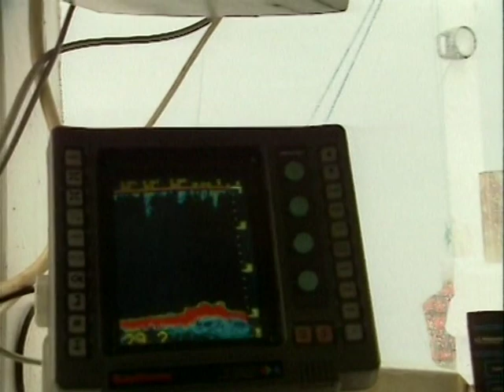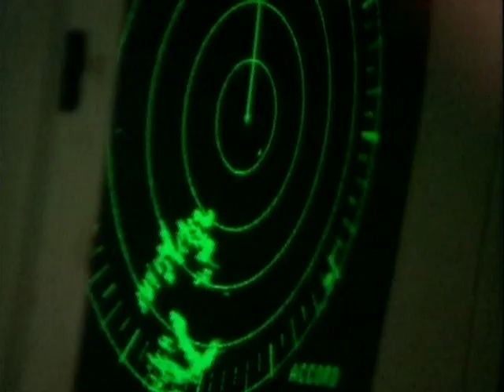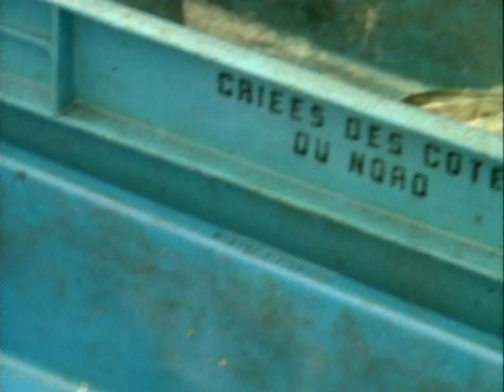Pêche du congre sur siege de combat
Dans une magnifique région des Côtes d’Armor, un spécialiste nous fait partager ses astuces et ses techniques pour la pêche à soutenir du congre en pleine mer. Tacots, dorades sont également de la partie dans une pêche magnifique où les conditions climatiques et les marées sont cruciales.
Réalisateur : Cyril Morat
Thématiques : Pêche en mer
Durée : 52 mn